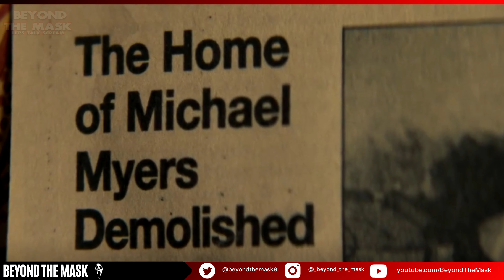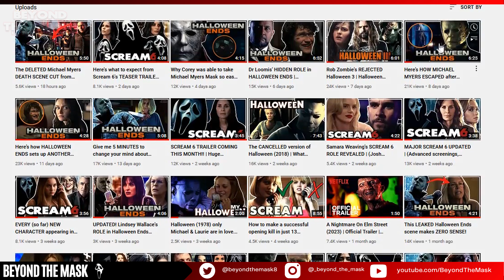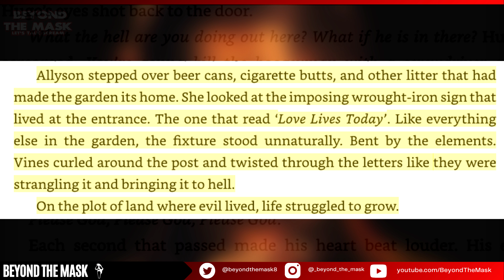Here's why the Myers House was DEMOLISHED in Halloween Ends | Halloween Explained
The Myers house has always played a significant part in the Halloween franchise, regardless of which timeline you watch. In Halloween Ends, a brief newspaper article reveals that the Myers house was demolished following the events of Halloween Kills. But how did this happen? Why did it happen? What happened to the land afterwards? It actually had a huge, looming shadow over the residents of Haddonfield. In today's video, I dive deep into the Halloween Ends novelization to explain, in full, why the Myers house was demolished and what became of it afterwards.

HALLOWEEN PODCAST COMING SOON